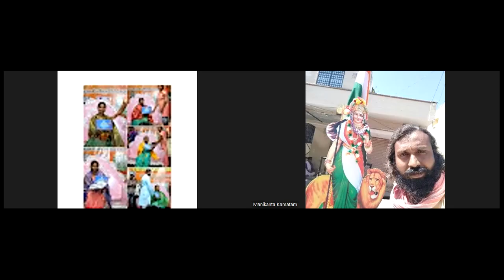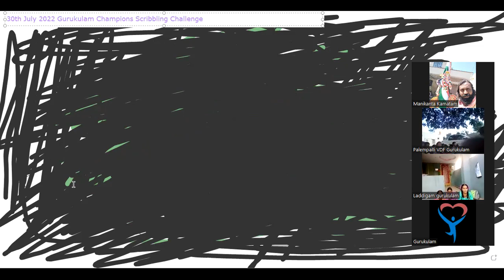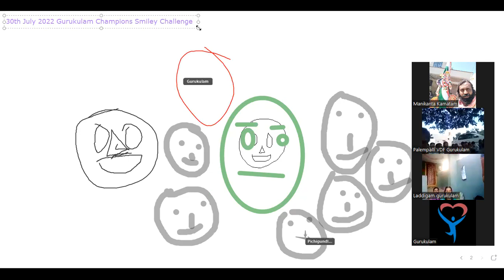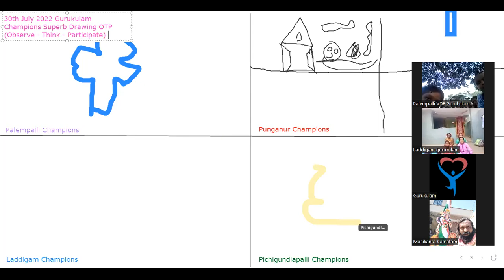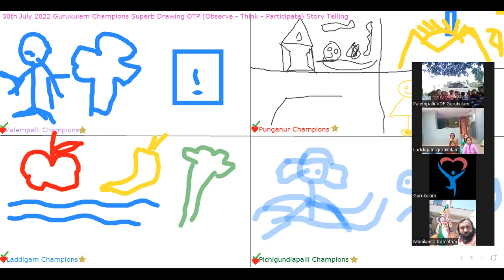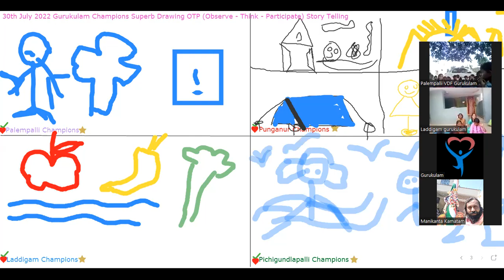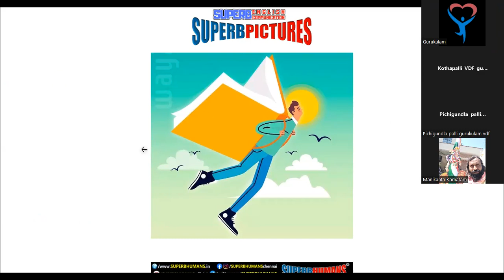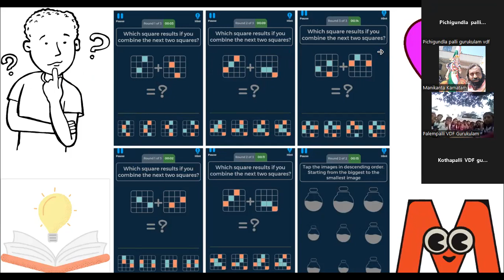436 Day Life Skills - Gurukulam Learning School Tiny Habits